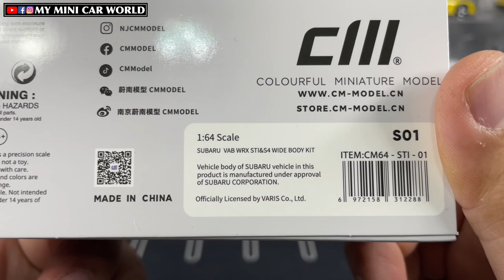『MY MINI CAR WORLD』UNBOXING CM MODEL 1/64 SUBARU WRX STI - VARIS S4 WIDE BODYKIT